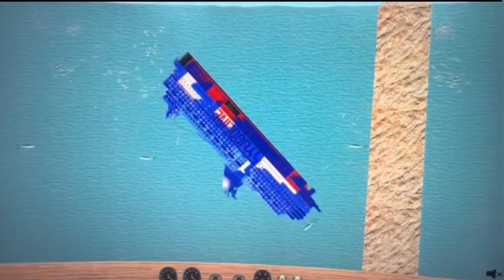Sinking ships part 9